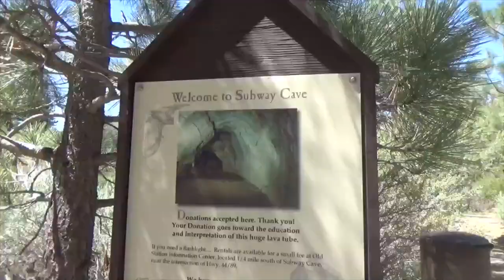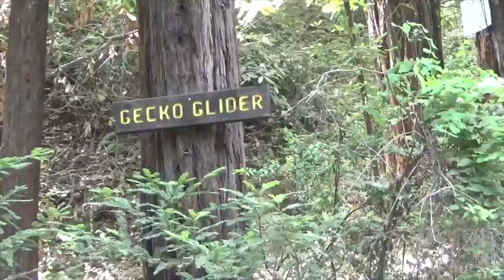WHAT WE DID IN 2018!/ 2018 Review of the year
Here is a video of the highlights of 2018